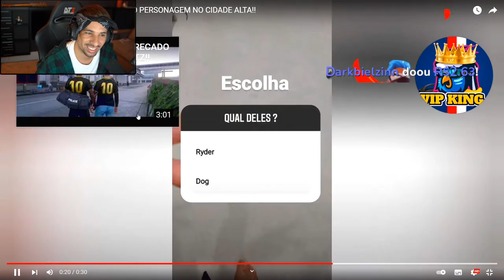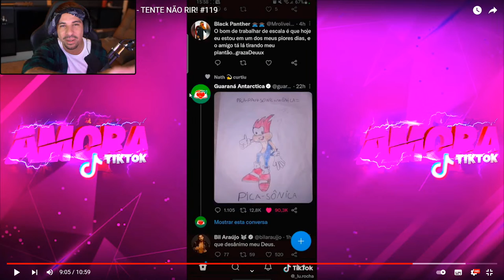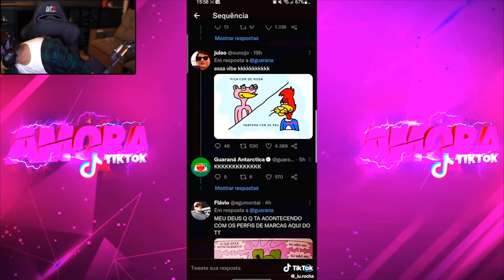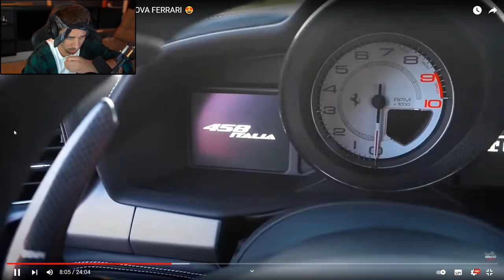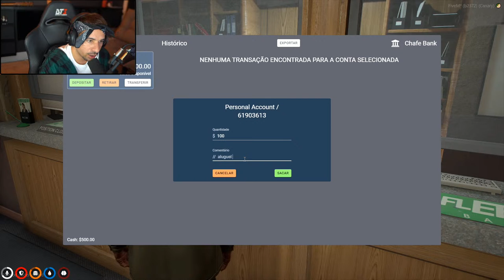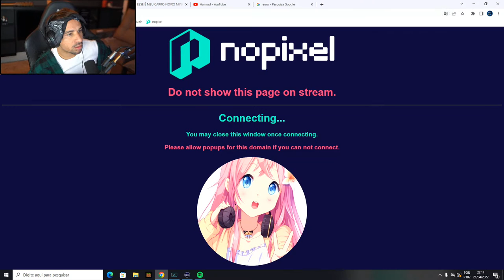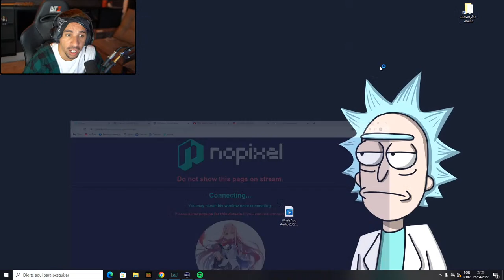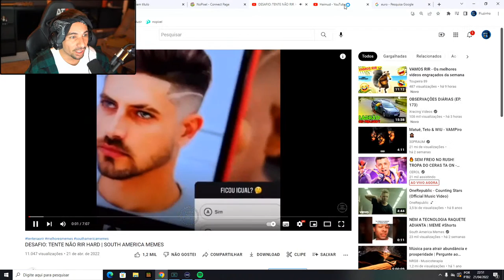O IRMAO DO CJ !!! ( EP 1 ) GTA RP AO VIVO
O QUE VC VAI ENCONTRA NO MEU CANAL ??!

VLOG ! GTA RP !TENTE N RI !! FRRE FIRE !!  É UM CARA SEM GRAÇA !